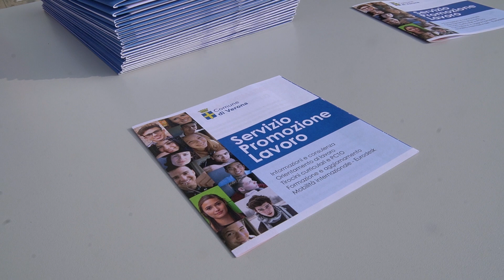Come diventare tecnici dello spettacolo: l'incontro del 21 febbraio 2023